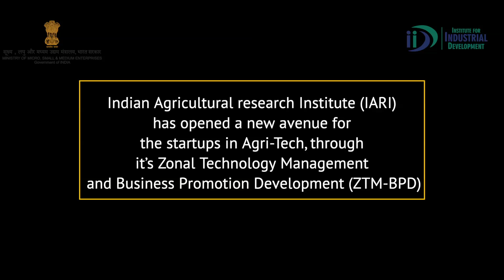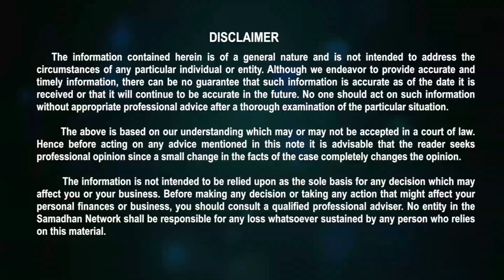Startups in Agri Tech | IARA | Zonal Technology Management and Business Promotion | IID | MSME